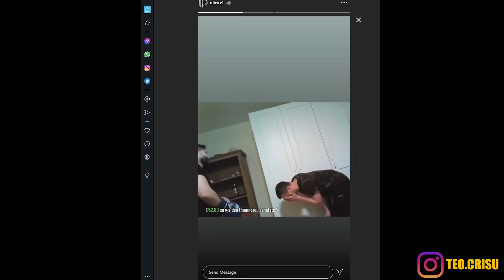FUNNY MOMENTS #32 w/Str3sU